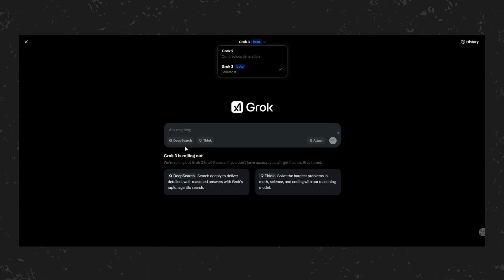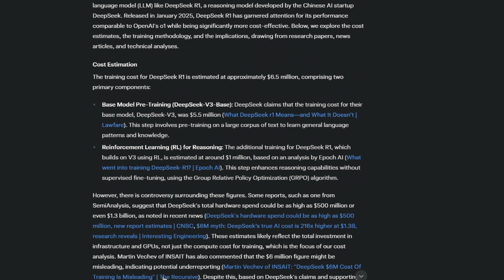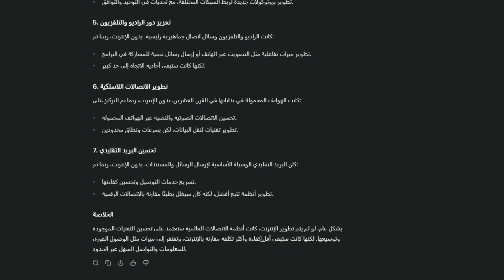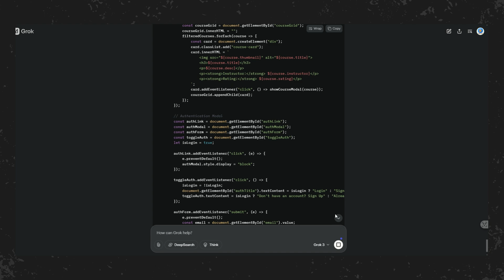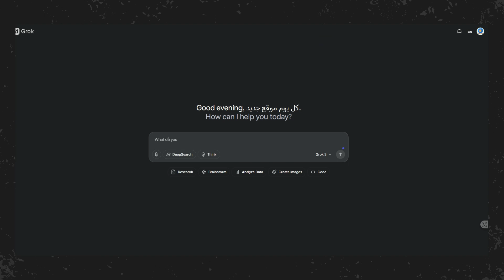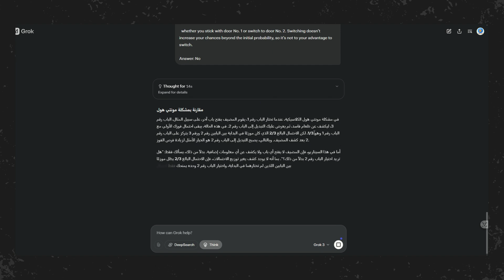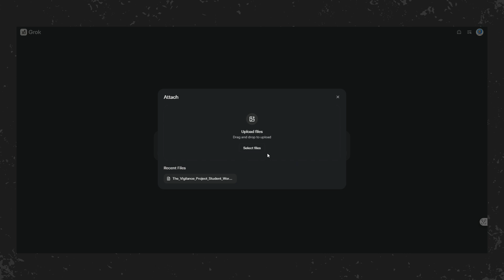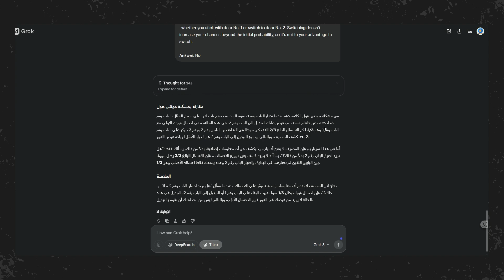Grok 3 نموذج البحث العميق يتحدى العمالقة والآن تجربته من خلال الموقع الرسمي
أطلقت شركة xAI، المملوكة لإيلون ماسك، أحدث نموذج للذكاء الاصطناعي الخاص بها، Grok-3، والذي يتميز بقدرات متقدمة في التفكير والاستدلال. تم تدريب Grok-3 باستخدام حوسبة تزيد بعشر مرات عن النموذج السابق، Grok-2، وذلك باستخدام مركز البيانات الضخم "Colossus" الذي يحتوي على حوالي 200,000 وحدة معالجة رسومية (GPU). وفقًا لـ xAI، يتفوق Grok-3 على نموذج GPT-4o الخاص بـ OpenAI في معايير مثل AIME للرياضيات وGPQA لمسائل العلوم على مستوى الدكتوراه.

الآن سنقوم بتجربته على الموقع الرسمي ونكتشف إمكانياته ونختبر كل من ميزة البحث العميق والتفكير ايضا.